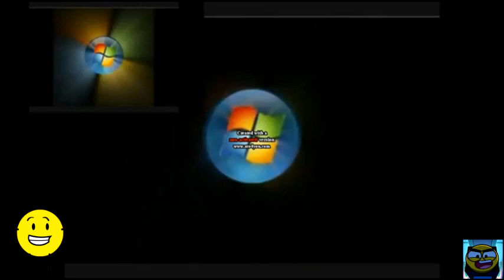Preview 2 Windows Vista V3 Effects Round 2 vs MPLE3478 HD (2/100)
MPLE3478 HD = MediaPikachuLogoEditor3478 HD

1/21/2020, 6:26 PM - Uploaded